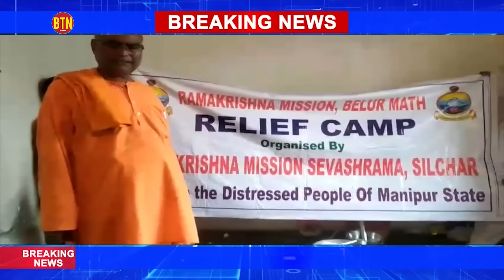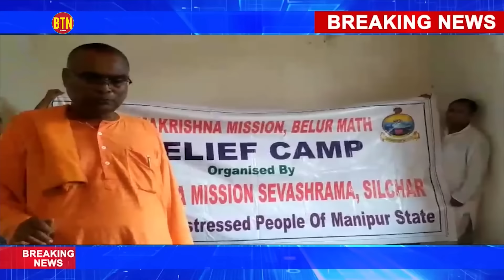News 19-06-2024 | BTN DAILY NEWS